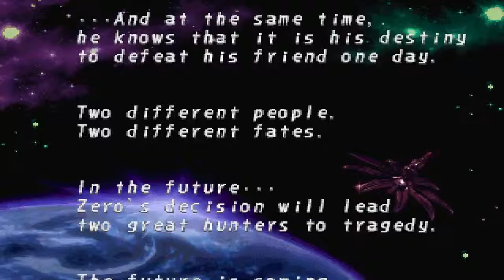Megaman XPerts - Megaman X4 (Part 6/5)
Pat is still their hero, they are fools.

In which I don't become space dust.